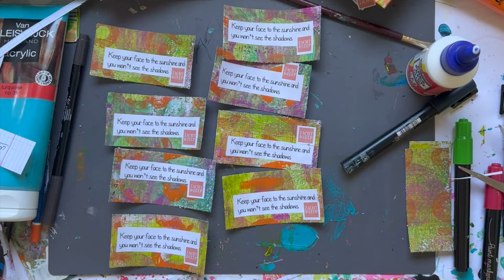Every day can be Day 1!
I had to push my boundaries to get into a better shape. It's not very art related I know but pushing your boundaries can be at any level. No matter how bad you feel you can push it a little and then you already feel like you achieved something. It makes us feel better about ourselves :))

In this mixed media project I used the gell prints with some markmaking for little cards and sachets for my soap business because I like to create happy things and make my customers feel happy too.

Hope I can inspire you to do something out of the box too. To push your boundaries and maybe just like me feel a bit better.

Big hug,
xxxEster